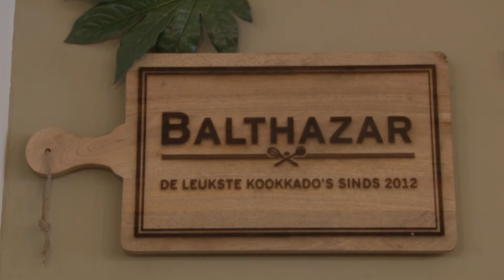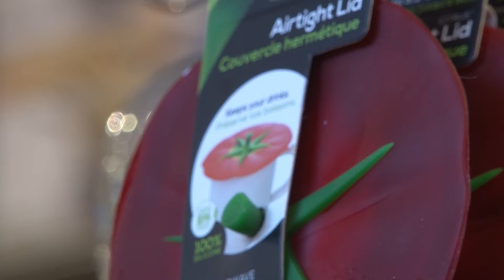Balthazar Kookwinkel - TVCollege Summer School augustus 2018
Balthazar is een sfeervolle kookwinkel voor liefhebbers van koken, lekker eten en een mooi gedekte tafel.